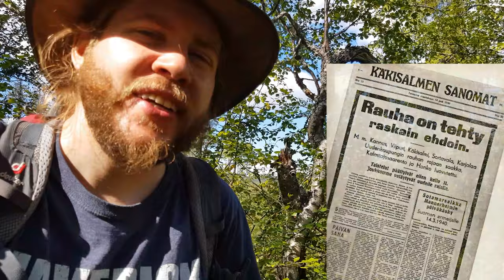WW2 Finland Metal Detecting - Forest Battles 1944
Amazing WW2 battlefield metal detecting discoveries from the swamps and woods of Finland. In 1944 during the second world war the Finnish and German troops were fighting eachother in a war known as the Lapland war. Today the True Vikings are out with their metal detectors treasure hunting for weapons, guns and other relics left by the rfighting forces. Will the boys be able to discover some wehrmacht artifacts in the battlefield foxholes and trenches of Lapland, Finland. Keywords: Metal detector, Minelab Equinox 800, World war 2 finland, Lapland, Lappi, Lapin sota, lapplandskriget

Any questions? We are open to discuss about collaborations, sponsorships, product reviews and more!